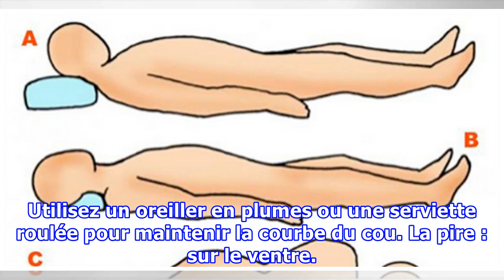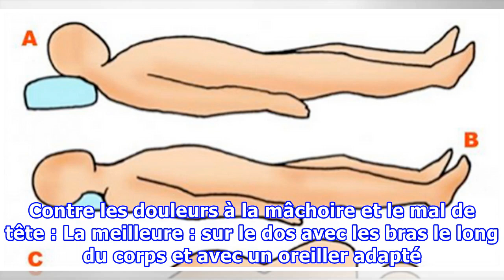Cette vidéo vous conseille sur les Meilleures et les Pires Positions Pour Dormir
La position dans laquelle vous dormez est la principale cause des douleurs chroniques. Si vous avez mal au cou, à l’épaule, au dos ou ailleurs et que vous voulez éviter d’aggraver ces douleurs, les recommandations de cette vidéo vous seront extrêmement indispensables. Cette vidéo met en évidence les meilleures et les pires positions pour dormir selon la douleur que vous avez : Les meilleures positions confortables pour dormir Contre le mal de cou : La meilleure : sur le côté ou sur le dos. Utili...